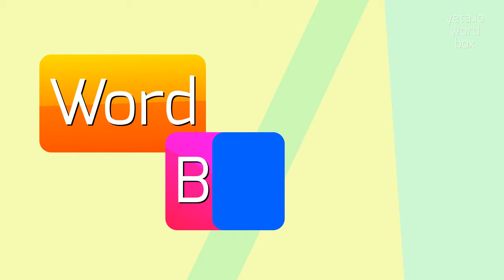How to say "archipelagian"! (High Quality Voices)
Watch in this video how to say and pronounce "archipelagian"!